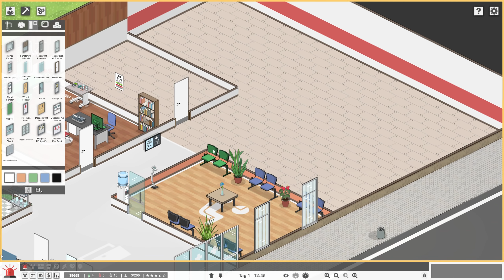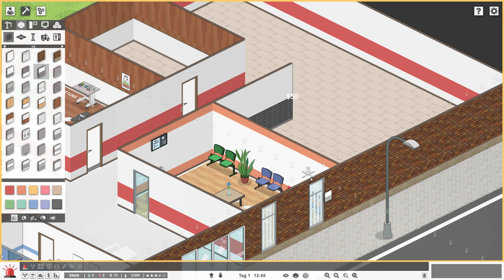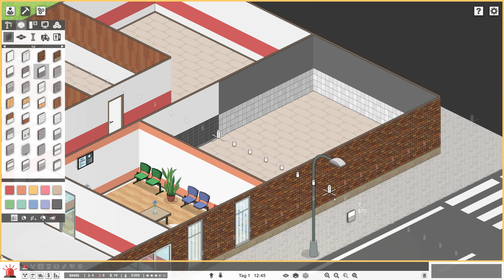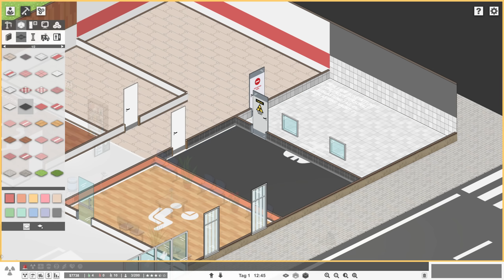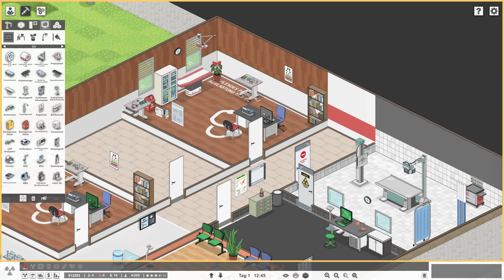Project Hospital - #3: Der erste Baustein für eine Radiologie - Let's Play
Der Release von Project Hospital am 30. Oktober führt uns zurück zu diesem Spiel, zu dem es bereits ein Angespielt auf meinem Kanal gibt, das seinerzeit für Begeisterung gesorgt hat. Project Hospital ist eine Krankenhaus-Management-Simulation mit sehr realistischen Zügen und steht damit im Gegensatz zu Two Point Hospital, das einen eher humoristischen Ansatz hat. Vom Bau und der Einrichtung unseres Krankenhauses über die Einstellung des Personals und sogar die Erstellung von Diagnosen reicht unser Tätigkeitsfeld in diesem Let's Play. Ich wünsche viel Vergnügen!

Name: Project Hospital
Entwickler / Publisher: Oxymoron Games